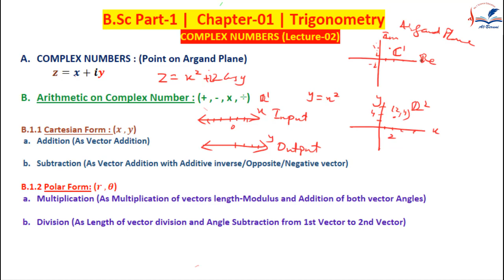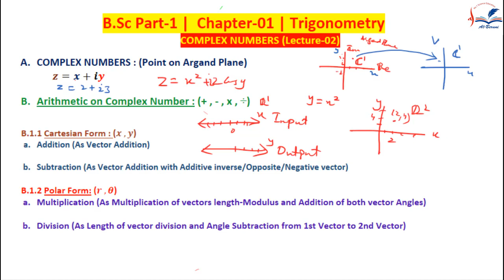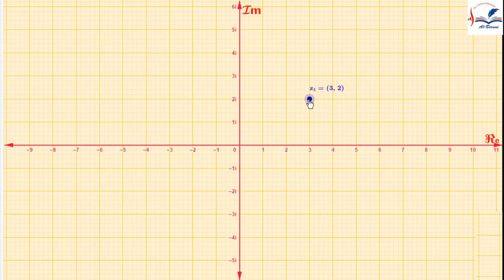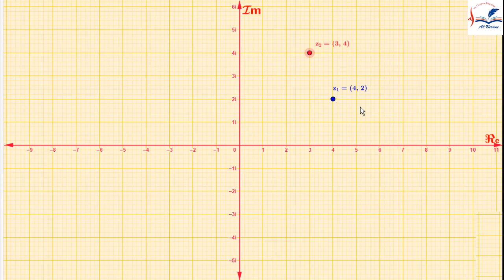02- Complex Number & Argand Plane vs Real Plane | Urdu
B.Sc Part 01 | Chapter 01 Trigonometry
What is Complex Number and detail discussion of Number Line , Argand/Complex plane and Real Plane .